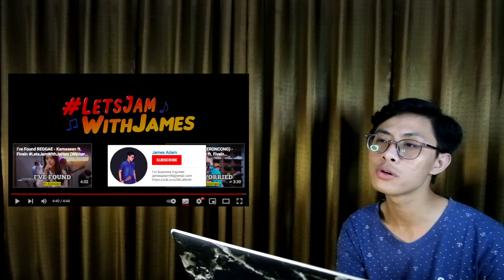[REACTION] PESAWAT KERTAS 365 HARI - Sisca JKT48 ft. Fivein